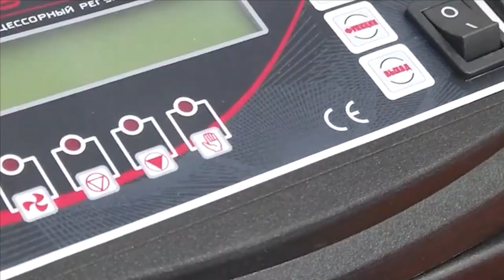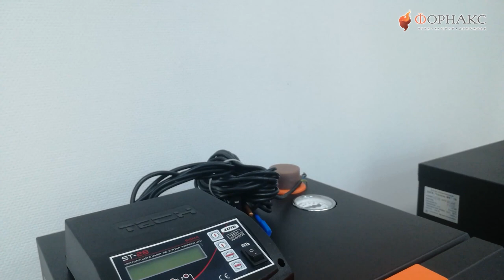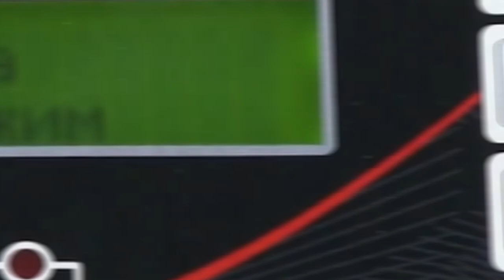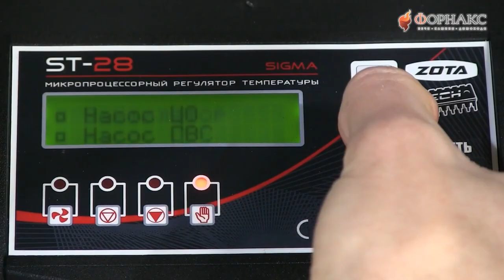Экономное использование угля в твердотопливных котлах! Уменьшаем расход угля с помощью автоматики.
Когда речь идет о твердотопливных котлах, специалисты советуют использовать систему котловых вентиляторов наддува. Какие преимущества это дает и позволяет ли экономить уголь?
➽Достоинства данной системы таковы:
➽топливо сгорает на 75% эффективнее
➽до 50% увеличивается длительность сгорания одной закладки угля
➽возможность контролировать и поддерживать точную температуру в системе отопления
➽работа котла максимально оптимизирована
➽комнатный регулятор температуры позволяет поддерживать в помещении нужную температуру, а также экономить уголь до 30%

Конечно, это далеко не все преимущества, которые получают владельцы домов, устанавливая систему котловых вентиляторов. Еще множество различных функций, встроенных в комплект, позволят наслаждаться комфортом и уютом, не задумываясь о проблемах с затуханием огня или продувкой котла. Современное оборудование предназначено для обеспечения удобства в пользовании и экономии топлива.

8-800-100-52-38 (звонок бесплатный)